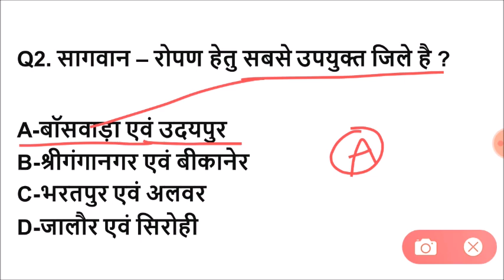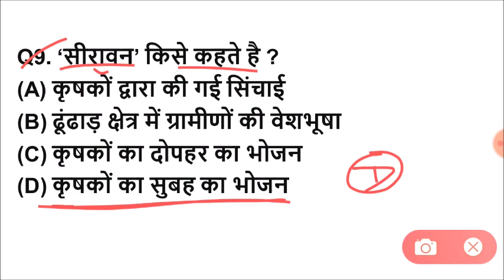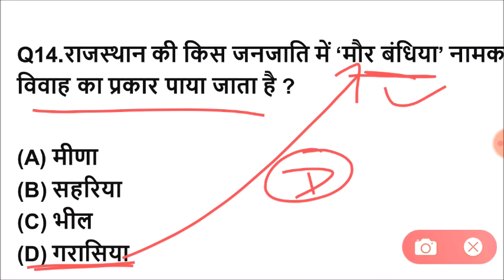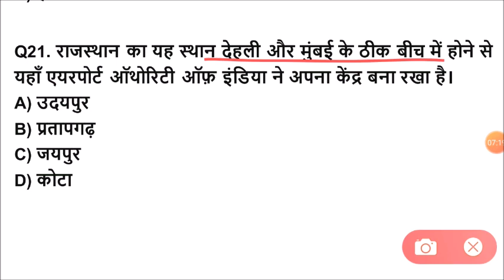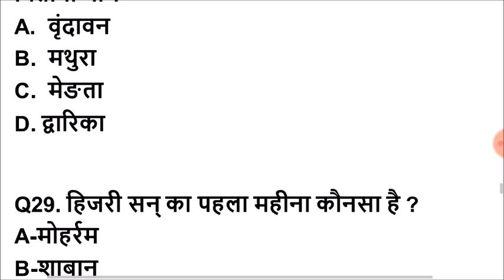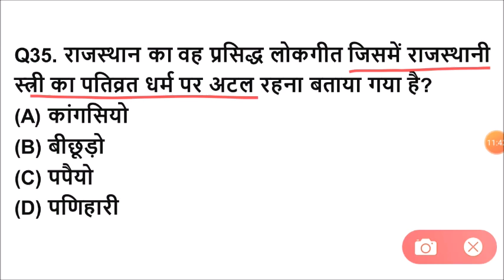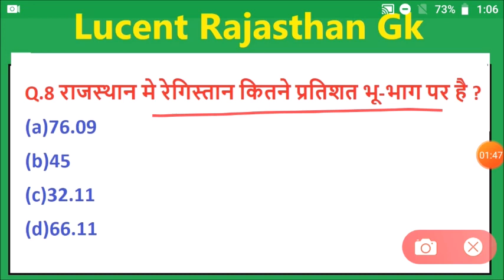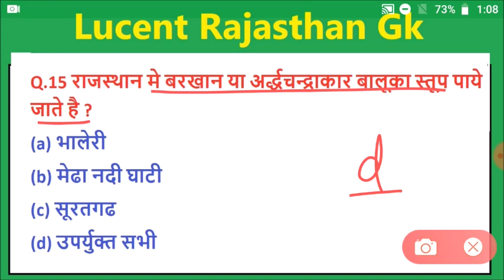Lucent rajasthan gk का निचोड़ | rajasthan gk Important question for vanpal,patwari,ldc,bstc,ptet,reet